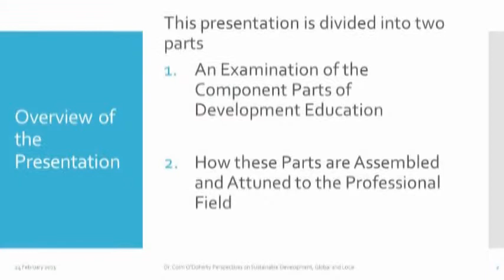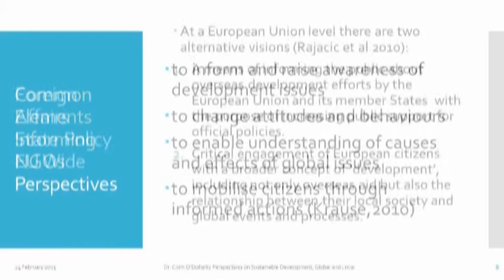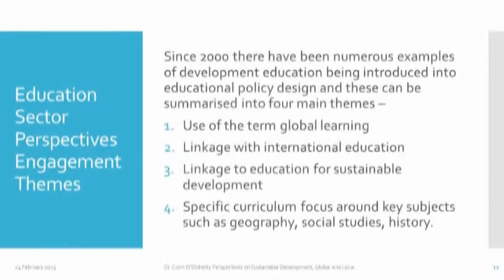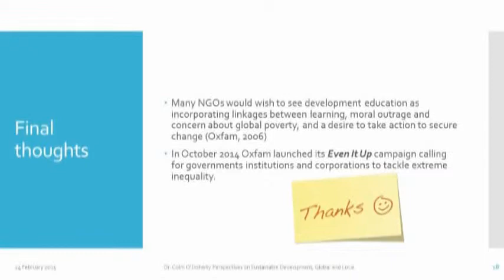Dr. Colm Doherty, ITT Lecturer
Dr. Colm O'Doherty's Presentation
from the symposium on Perspectives on Sustainable Development
Local & Global, Marking European Year of Development, held at the ITT Tralee on Friday 20th, 2015